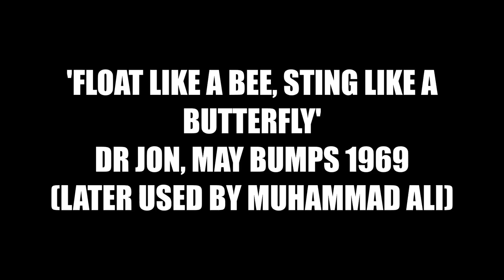LMBC M2 Missile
The Lady Margaret Boat Club M2 preping hard for the big race.